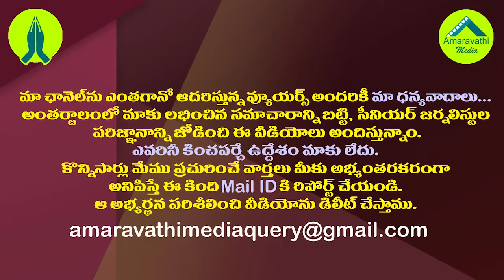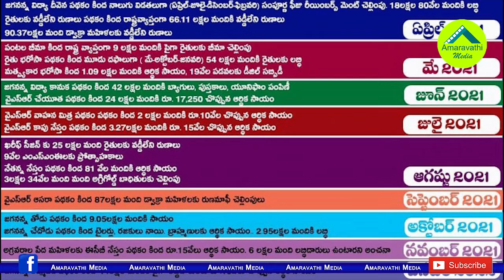ఏ నెలలో ఏ పథకం..జగన్ సర్కారు సంక్షేమ క్యాలెండర్ ఇదే| Jagan Govt Released Welfare Schemes Calendar